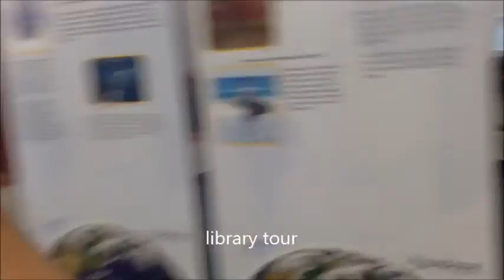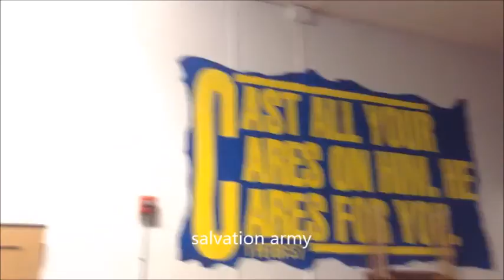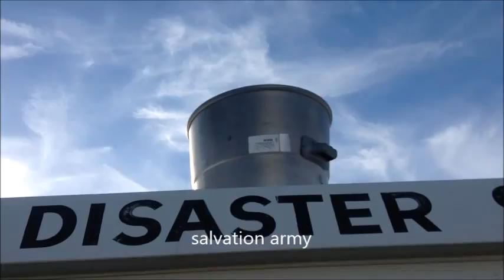Vlog: Twin Falls, Idaho general nonsense; comments about security @ library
There really is no substance to this video. Most people would question why even bother uploading it as it will contribute to unsubscribers and negs. But, I really don't care either way. It's just a vlog, man!